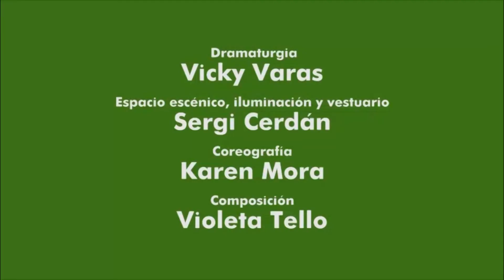HEY, HERMANA!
'Hey, hermana!' és un dels èxits de la temporada passada! Aquest 2021 torna per reestrenar-se a la sala Baixos22.

Del 20 de gener al 7 de febrer de 2021.